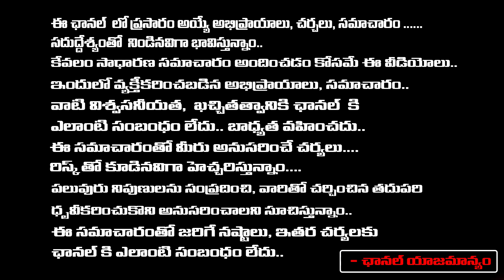బలగం షూటింగ్ ఇంట్లో ఓనర్ రవీంద్ర కి తేలుయకుండా ఎమేమి వస్తువులు పోయాయంటే..| Balagam | REDTV TELUGU